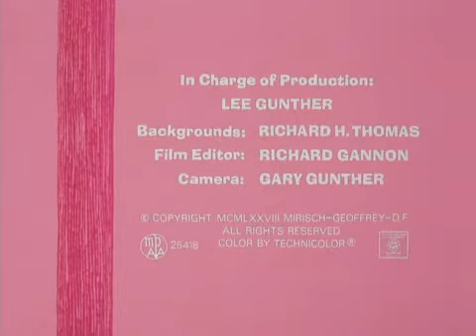Pink Panther Pink Trumpet